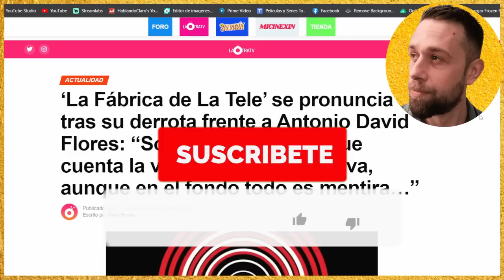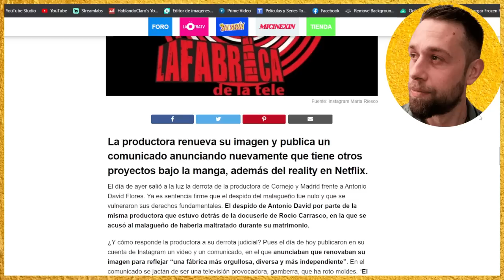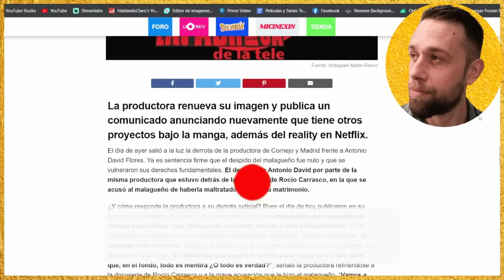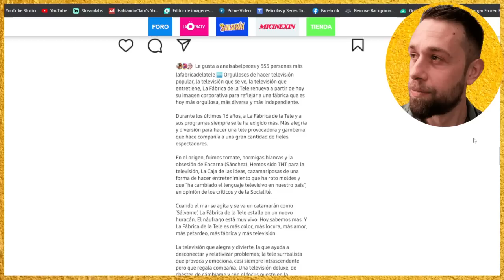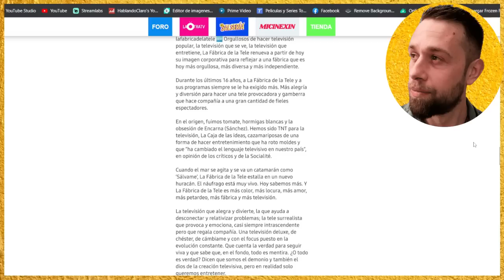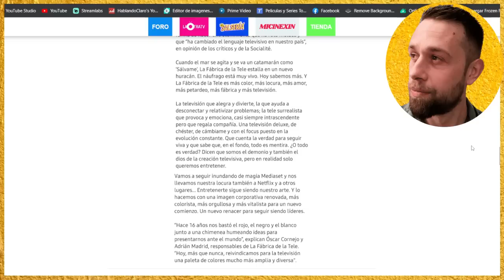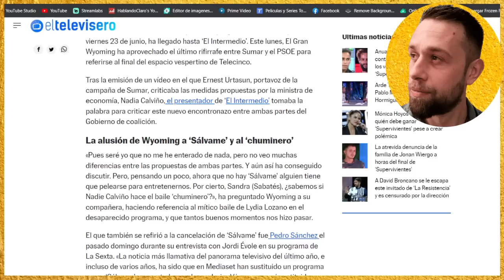💥COMUNICADO BOMBA Antonio David Flores ALUCINA con SÁLVAME tra ganar JUICIO y Rocío Carrasco